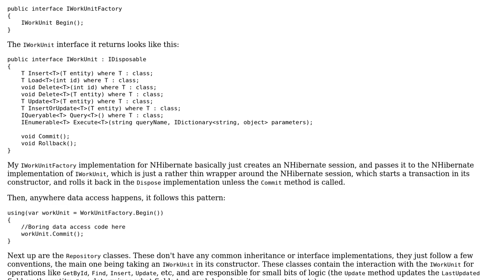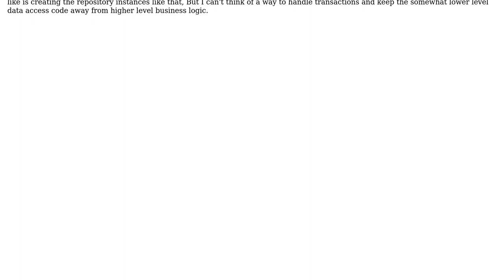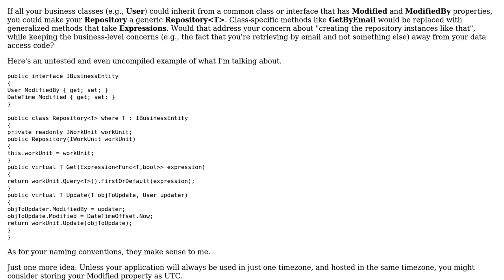Code Review: Unit Of Work/Repository usage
With thanks & praise to God, and with thanks to the many people who have made this project possible! | Content (except music & images) licensed under CC BY-SA | Music | Images & others | With thanks to user Matt Sieker user Larry Spencer and the Stack Exchange Network Trademarks are property of their respective owners. You are responsible for your own actions.